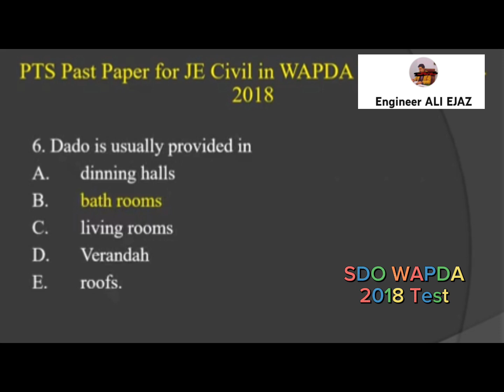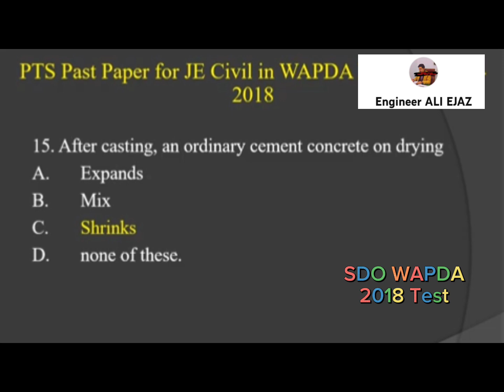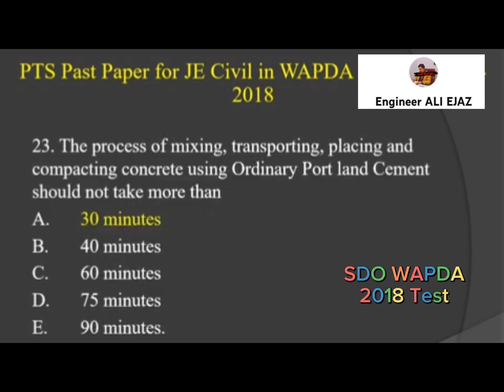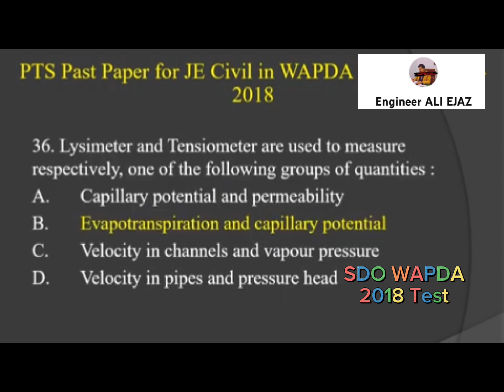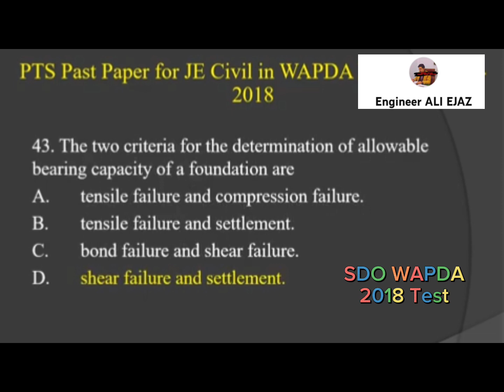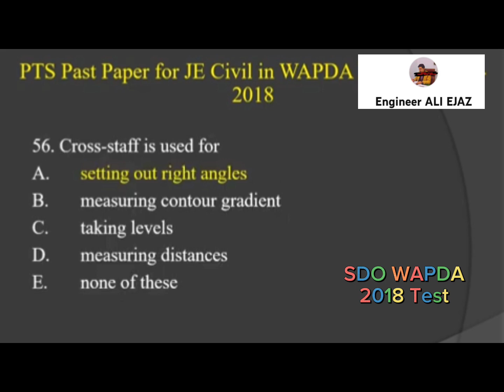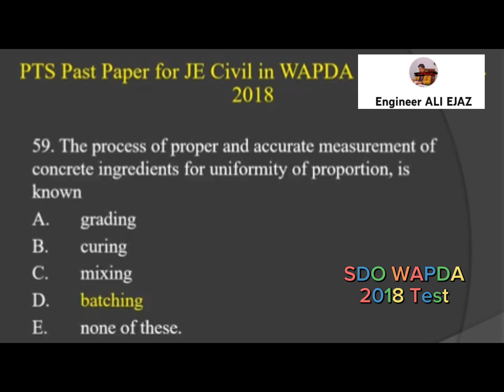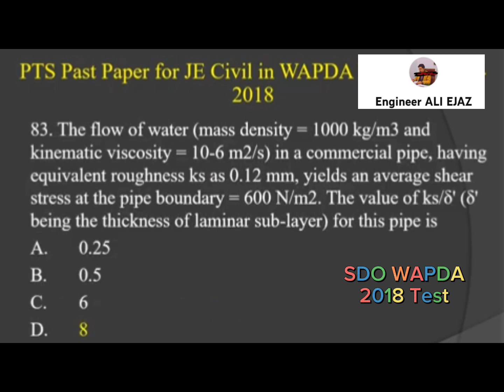SDO Wapda Paper 2018 junior engineer Wapda Paper pts paper Mcqs Paper